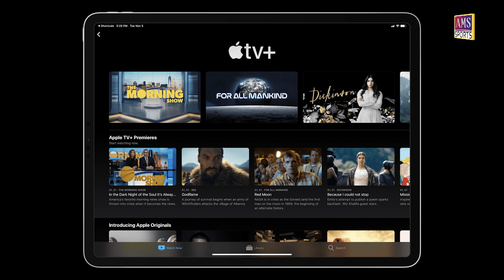Apple ចុះកុងត្រារយៈពេល១០ឆ្នាំជាមួយលីគបាល់ទាត់អាមេរិក MLS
Major League Soccer ដែលជាលីគកំពូលបាល់ទាត់អាមេរិក បានប្រកាសជាដៃគូសហការជាមួយ Apple TV នាថ្ងៃអង្គារ ទី១៥ ខែមិថុនានេះថា នឹងដាក់បញ្ចូលរាល់ការប្រកួតនៅក្នុង app របស់ក្រុមហ៊ុនបច្ចេកវិទ្យាដ៏ធំបំផុតមួយរបស់អាមេរិក ជាមួយកុងត្រារយៈពេល១០ឆ្នាំ។